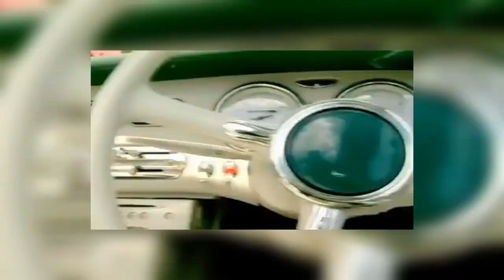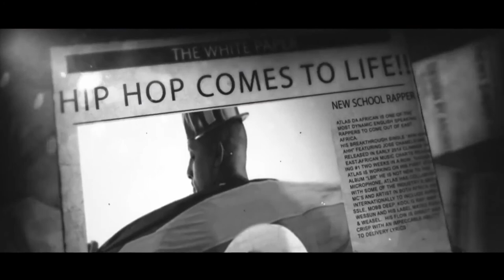Lillian Mbabazi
The Story Behind The Billboard Star

Synopsis:

“The Story Behind The Billboard Star" chronicles the personal lives of
many of the most popular artists of today in Uganda. The producers
strictly follow a policy of having complete cooperation from the
artists, even when delving into embarrassing issues, which prevents
the show from falling into the pitfall of tabloid sleaze. The
producers search for possible interviewees and ask direct, probing
questions, which prompt revealing, and honest (we hope) responses. The
show explores their humble beginnings, meteoric rises, major setbacks,
personal struggles, crippling vices, devastating falls, and climaxes
that include revivals, deaths, and career changes.